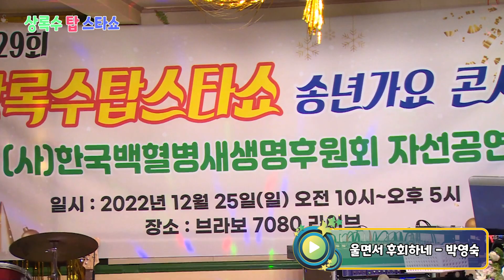가수 박영숙 - 울면서 후회하네 (원곡:주현미) 제29회 상록수 탑스타쇼 송년가요 콘서트